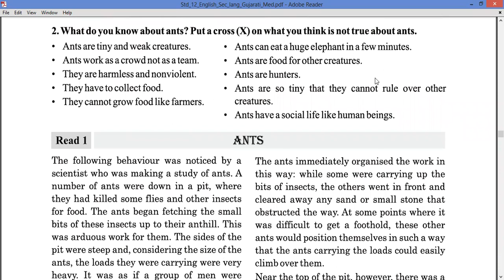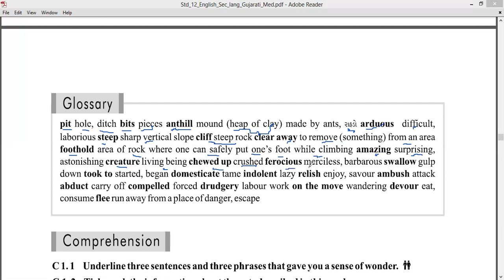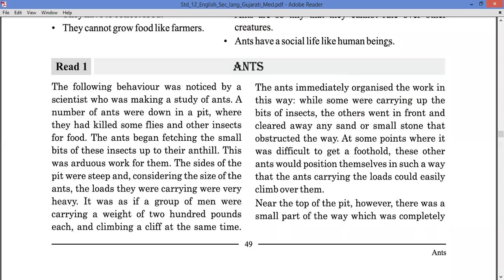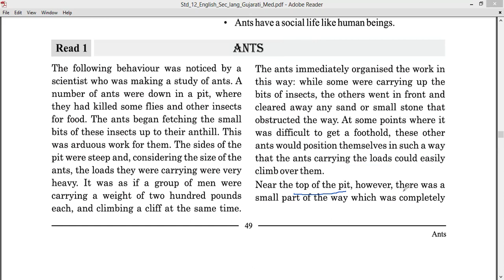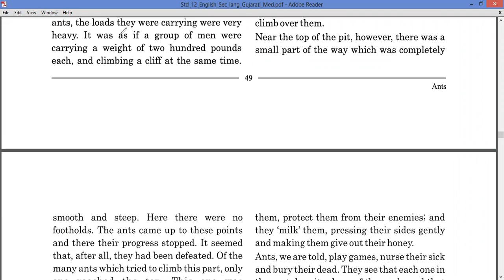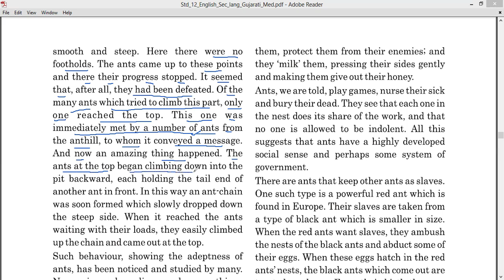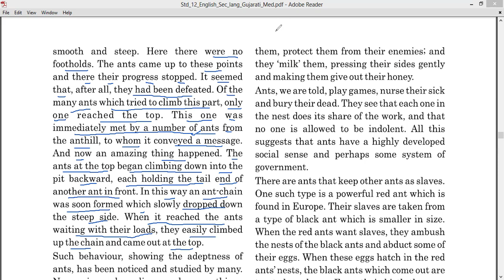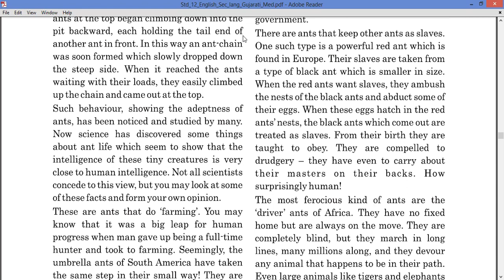STD 12 || Unit 5 || Read 1 Ants|| Part 1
📝 Lecturer - Pradip Sojitra
💰 Editor - Sandeep Ahir
🔐 Label - Tagore Institute - Surat